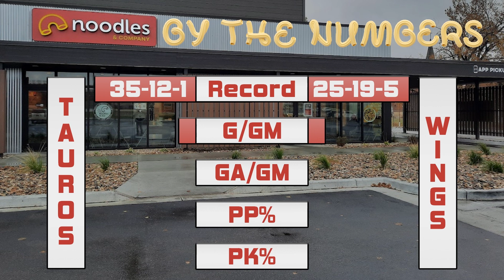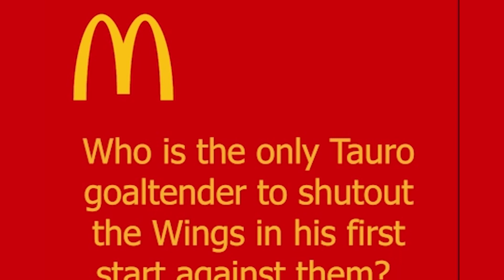Farmers Union Insurance Pregame Show 03/02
Ken and Coby get you ready for game 4 of a 5 game home stand for the Tauros. They recap a dominating 4-1 win on Friday against the Aberdeen Wings; then preview the Saturday matchup.